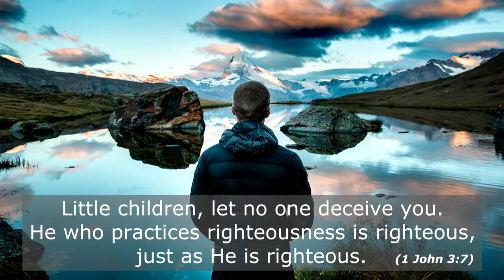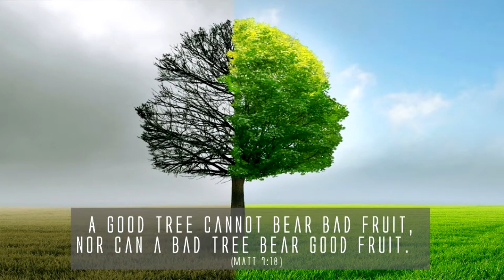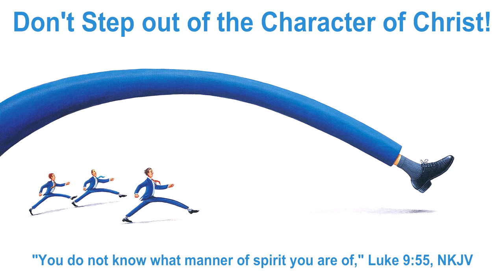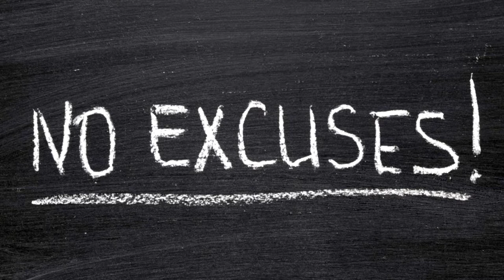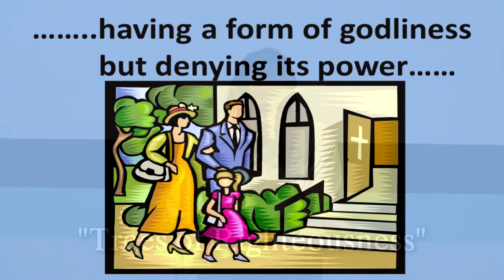Trees of Righteousness